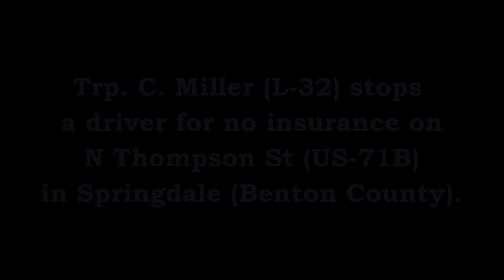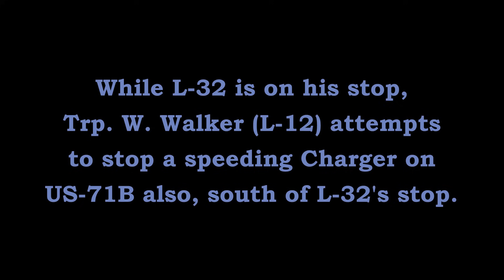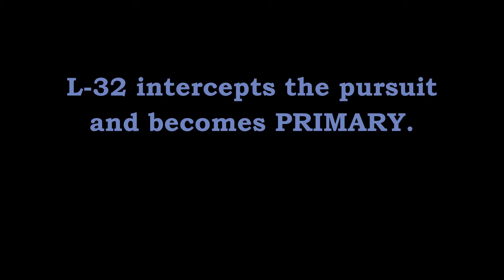Pursuit Charger US-71B Fayetteville/Springdale Arkansas State Police Troop L, Traffic Series Ep. 556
Trp. M. Walker (L-12) attempts to stop a Dodge Charger on US-71B in Fayetteville. The vehicle flees to Springdale where it is intercepted by Trp. C. Miller (L-32).